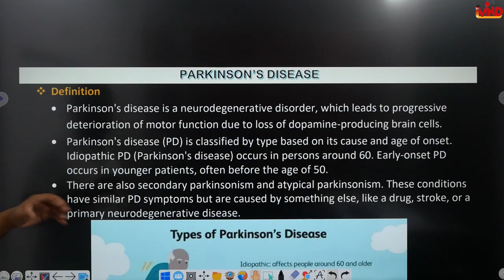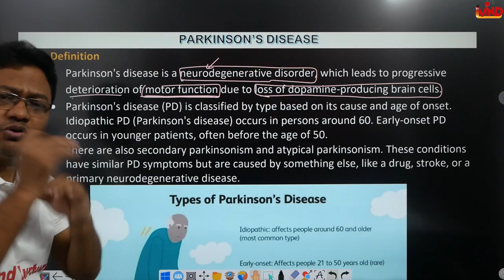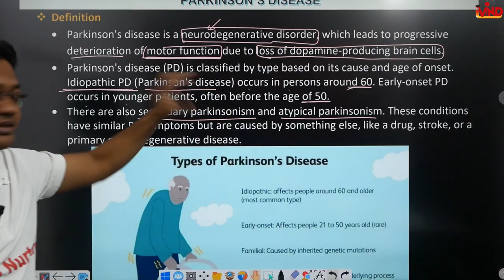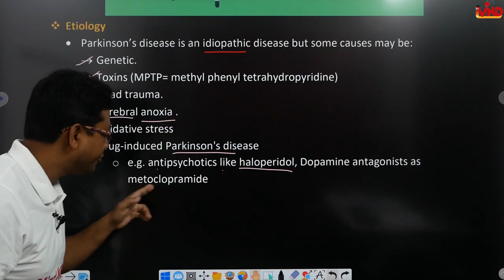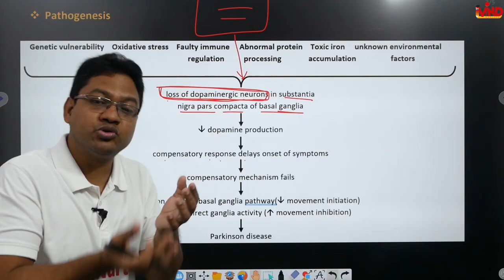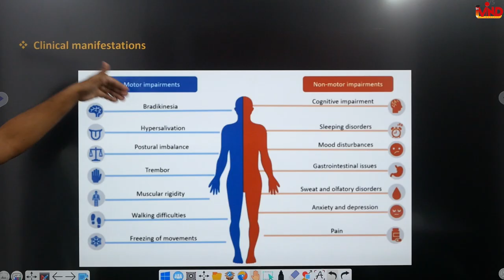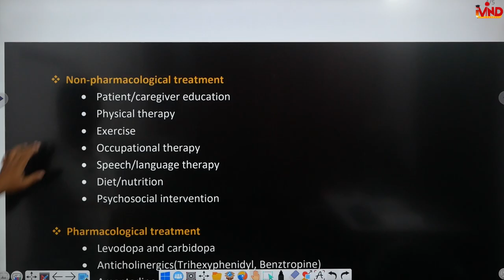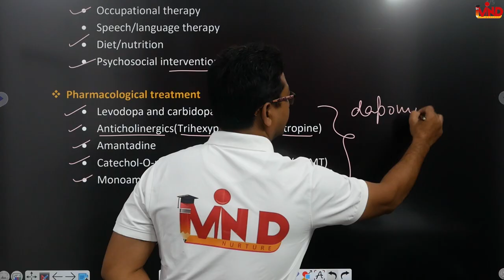Parkinson disease | CH-2(d) | L-2 | Pharmacotherapeutics |Central nervous system|D.Pharm second year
Link for app...
Link for notes...